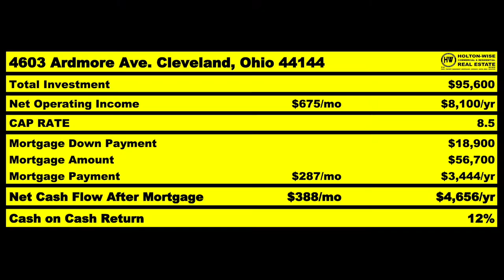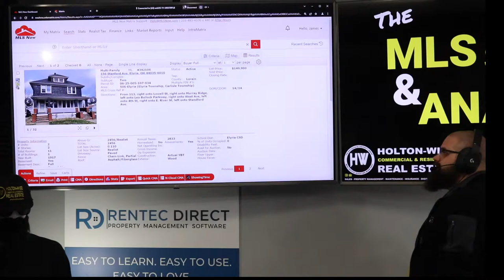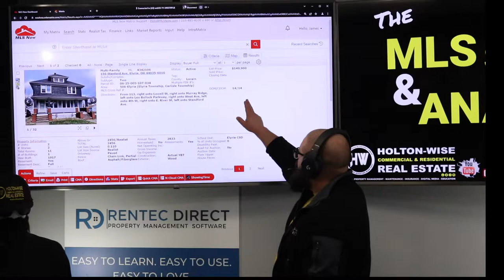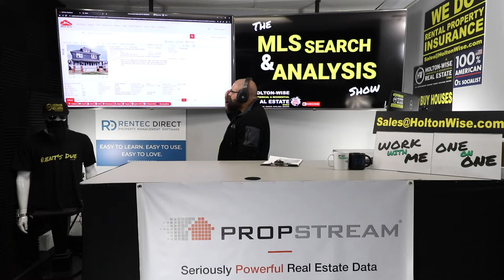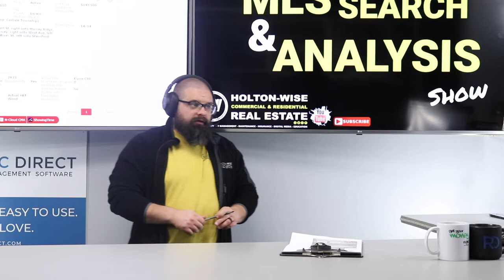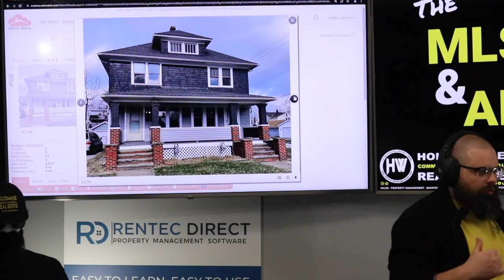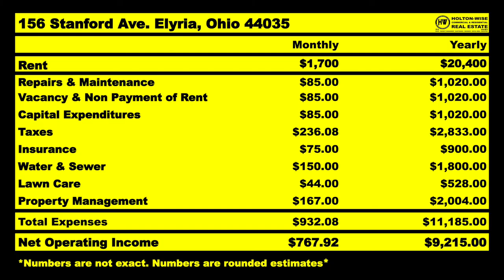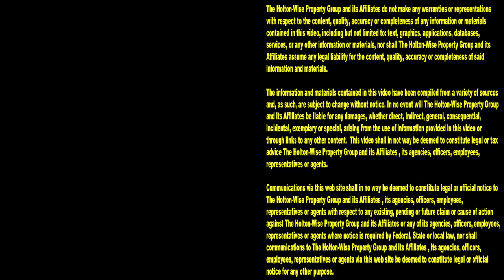Make Millions in Multifamily with Terry from Maryland | MLS Search & Analysis 1,680 - 156 Stanford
If you've had credit score issues in the past, that doesn't mean you can't still invest in real estate. Despite the fact that Terry has low credit and a foreclosure in his past, multifamily investing expert James Wise is putting Terry from Maryland on a path to make millions with multifamily properties during the 1,680th episode of The MLS Search & Analysis Show.

📺 HELPFUL RESOURCES
Holton-Wise FAQ